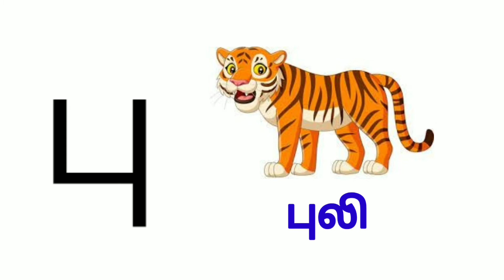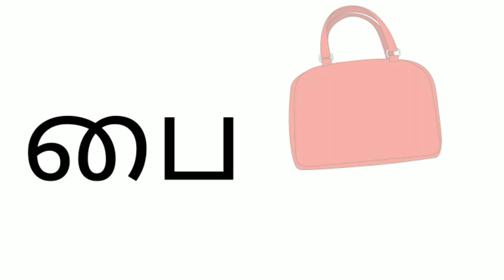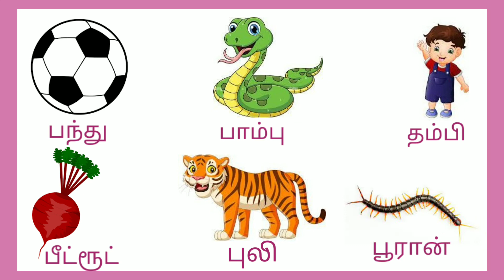Uyirmeiyeluthukkal/Saye art and craft/Kids Learning Videos/Aadippadai tamil/உயிர்மெய் எழுத்துக்கள்